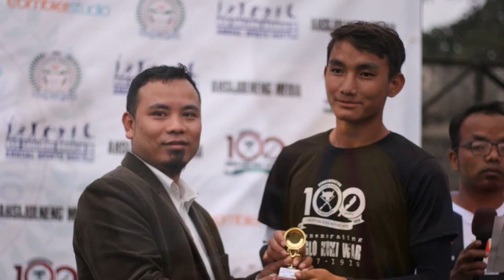KSO Shillong Annual Sports Meet 2018 "Fourth Day"